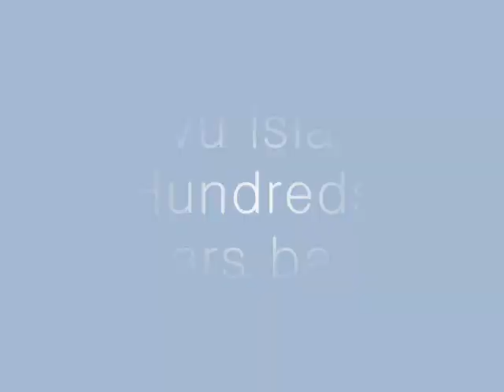SAVU island traditional salt farm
Savu is a tiny island between Sumba and Timor in Indonesia.  Needless to say no flight is available and you can only reach their by local ferries.  While we were exploring this little island, just encountered this amazing salt farm.  Damn I didnt have camcoder so I took some photos and just managed to put it this way...  But still is one of the fantastic memories in my life.